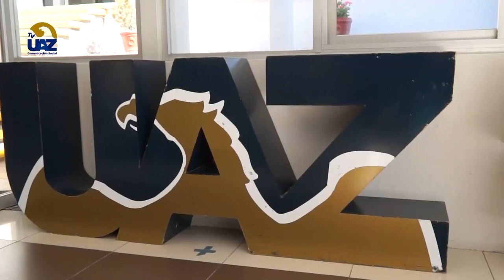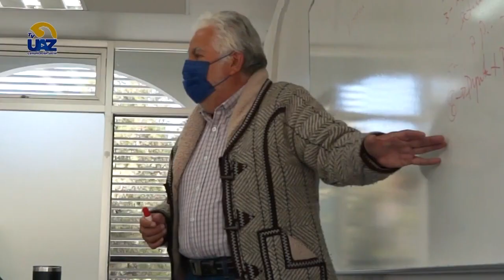Unidad Académica de Derecho